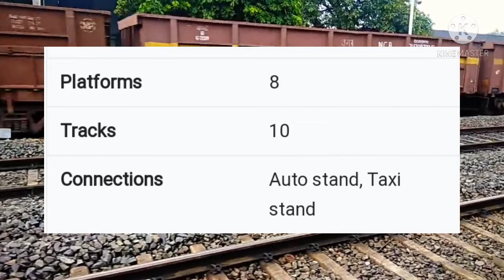Amazing Facts about Burdhaman | Burdhaman Railway station History | Best Places Of Burdhaman.....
HALLO  DOSTO...
MAIN HU PIYUSH MALALAR AAP KA FAVOURIT YOUTUBE.

ISS VIDEO MA MAIN BURDHAMAN RAILWAY STATION KE KUCH AMAZING FACTS BATAO GAA...

AGAR VIDEO PASAND AAYA HOO THO VIDEO KO LIKE KERE.
KARA.